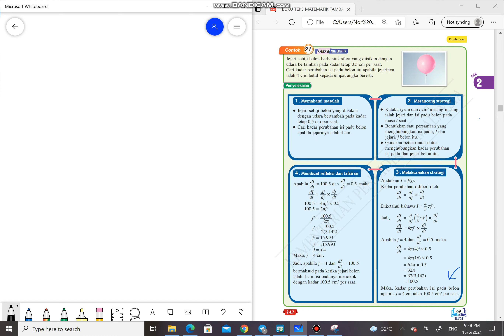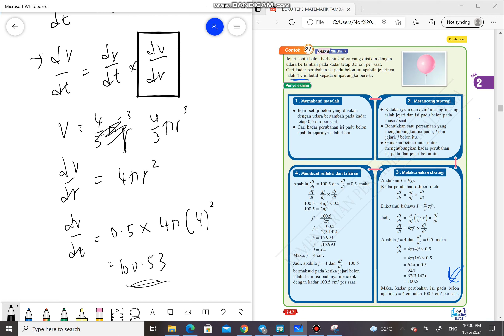Kadar Perubahan 4